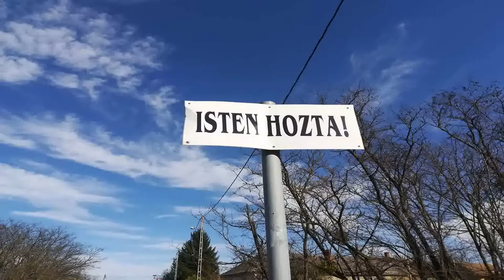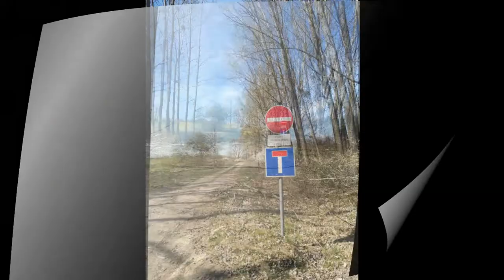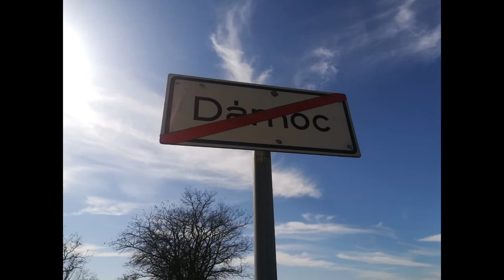Dámóc 2020-ban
Dámóc látképe 2020-ban